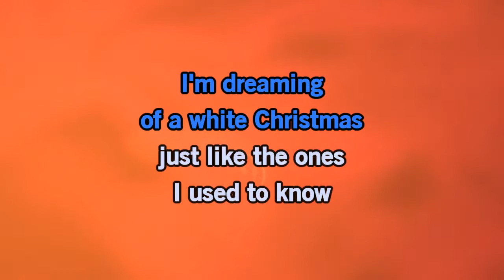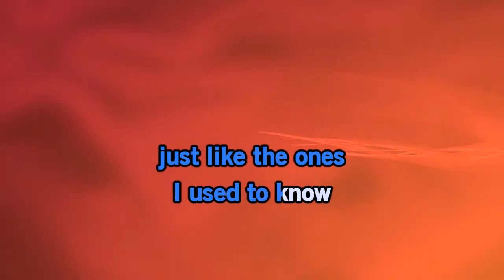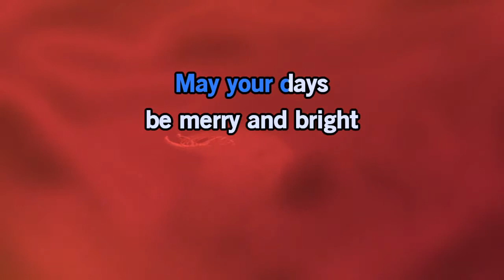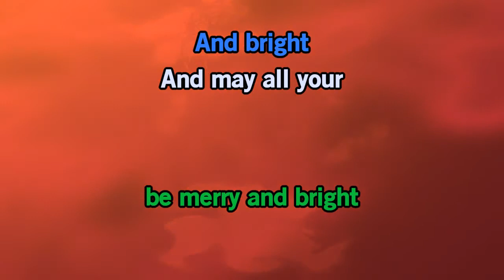White Christmas - Bing Crosby - Karaoke